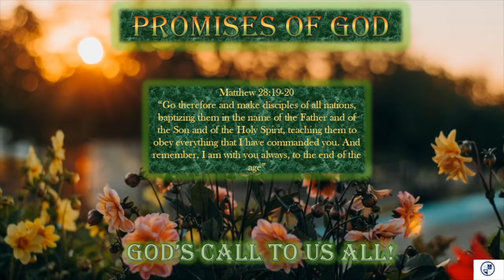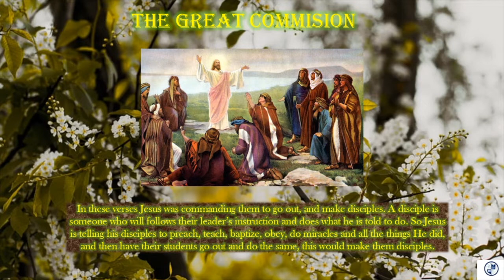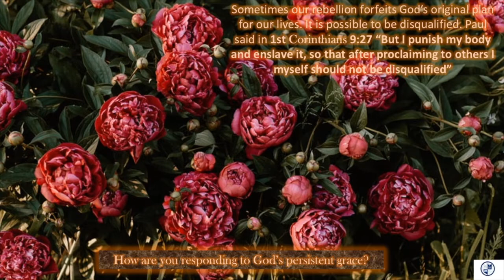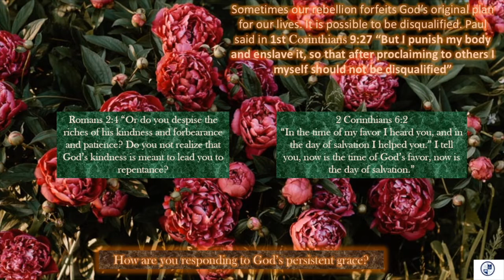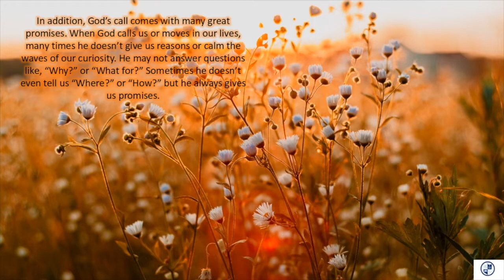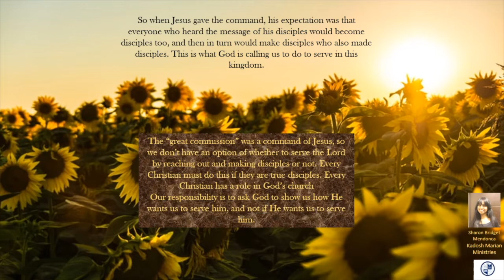"GOD'S CALL TO US ALL" (Episode 241)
Welcome to the sessions of THE PROMISES OF GOD
The theme for today is "GOD'S CALL TO US ALL" (Episode 241)

MATTHEW 28
19 Therefore go and make disciples of all nations, baptizing them in the name of the Father and of the Son and of the Holy Spirit,
20 and teaching them to obey everything I have commanded you. And surely I am with you always, to the very end of the age.”